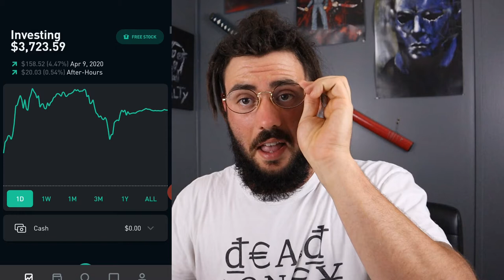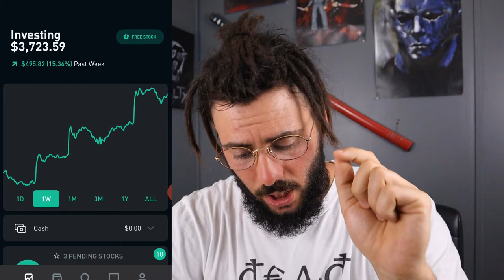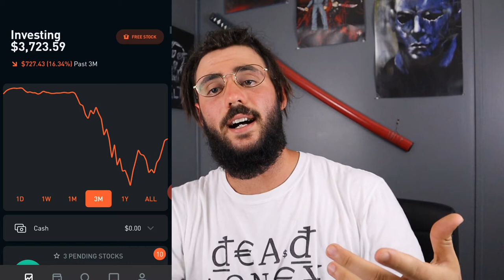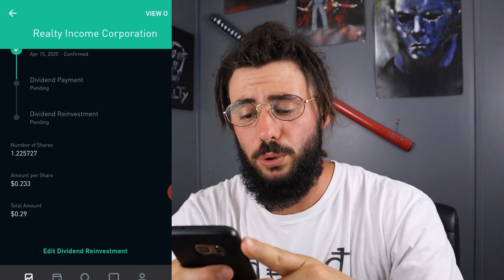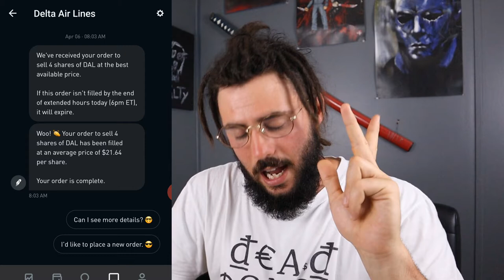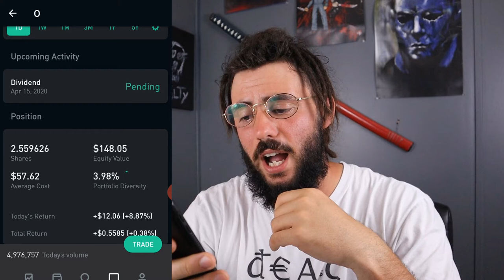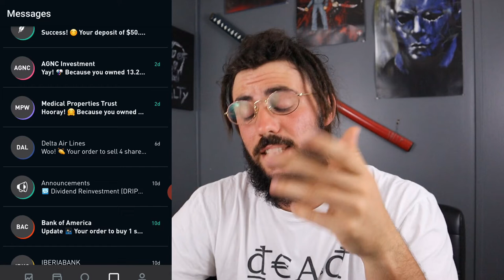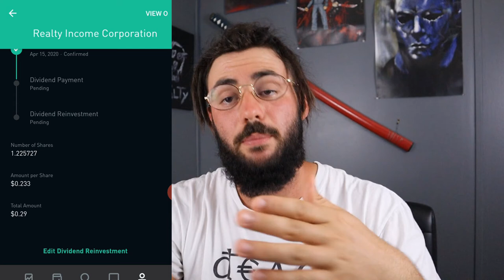How I Made $3700 Investment On Robinhood Monthly Dividend Stocks